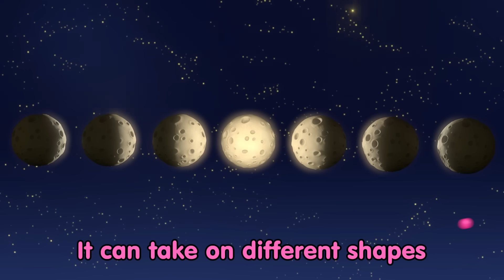Twinkle Twinkle Song Mix for Kids | Bimi Boo Kids Songs and Nursery Rhymes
Songs for kids, preschool and toddlers from Bimi Boo give your children a fun learning and educational experience. Join Bimi Boo and his friends to learn ABC's, numbers, colors and everything else in the world of little ones.

For more fun games and Apps for your preschooler in a safe, child-friendly environment, find us on the App Stores